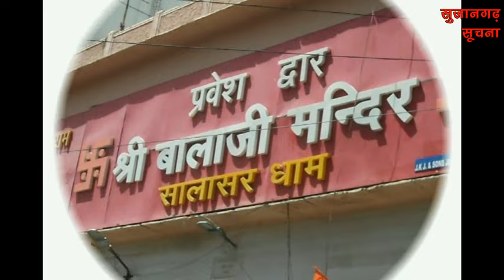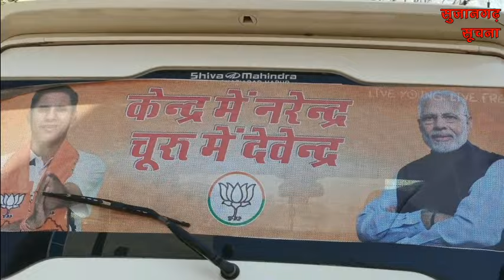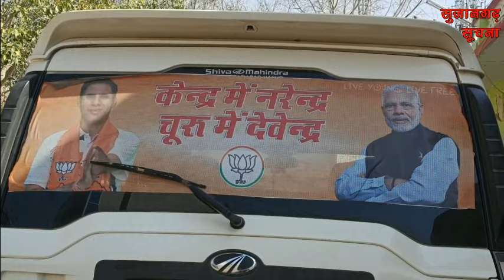सुजानगढ़-क्यों डालते हैं सैंकड़ों लोग जान खतरे में और क्या दावे हैं भाजपा के?12-03-24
सुजानगढ़-क्यों डालते हैं सैंकड़ों लोग जान खतरे में और क्या दावे हैं भाजपा के?खबरें दिनभर